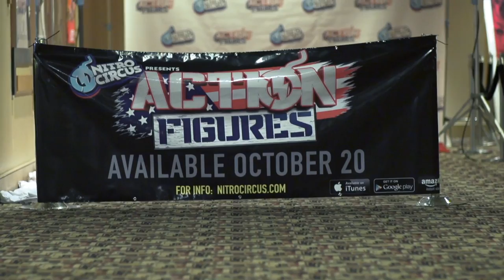Travis Swears They're Being "Safe" | Crazy Train Episode 5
In Episode 5, the Nitro Circus Crew heads to South Africa, where they take a detour to help some wildlife officials wrangle some wildlife that doesn't love being wrangled. Travis Pastrana is deep into filming Action Figures, and the bosses are a little concerned that the movie might interfere with the tour. Travis assures them that isn't the case.